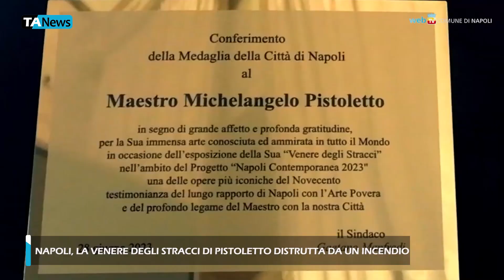Napoli, la Venere degli stracci di Pistoletto distrutta da un incendio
Una terribile sorpresa, questa mattina all'alba, per gli abitanti di Napoli. Nella notte, un incendio ha completamente distrutto la Venere degli stracci, installazione di arte contemporanea realizzata da Michelangelo Pistoletto e situata in piazza Municipio. Le fiamme hanno bruciato i vestiti che circondavano la statua della Venere, che si è letteralmente sciolta. Vano ogni tentativo, da parte dei vigili del fuoco, di spegnere le fiamme prima che l'opera venisse distrutta del tutto.

L'incendio è divampato poco dopo le 5 e della statua della Venere restano solo pochi brandelli di tela di vetroresina oltre alla struttura metallica. Già partite le prime indagini per accertare l'origine dell'incendio, ma sarebbero ben pochi i dubbi sulla natura dolosa del rogo. Gli investigatori sono al lavoro anche per acquisire le immagini di alcune telecamere installate nei pressi di piazza Municipio. Inoltre, il lavoro di indagine si sta concentrando anche su due barattoli ritrovati a poca distanza: una delle ipotesi è che contenessero un liquido capace di alimentare più velocemente l'incendio.

La Venere degli stracci, opera di Michelangelo Pistoletto, era stata  inaugurata solo lo scorso 28 giugno dal sindaco di Napoli, Gaetano Manfredi, alla presenza del leggendario artista. Che in quell'occasione aveva spiegato il significato dell'opera: Venere, dea dell'amore e della bellezza, rigenera gli stracci, che da rifiuti diventano opera d'arte vivente.

Il sindaco Manfredi ha espresso sgomento per l'accaduto, ma ha anche spiegato che l'opera sarà rifatta in futuro. Dalla Fondazione Pistoletto, invece, riferiscono che nei giorni scorsi, sui social, era partita una sorta di sfida per distruggere la Venere degli stracci. Francesco Emilio Borrelli, deputato campano dell'Alleanza Verdi-Sinistra, ha invece parlato di rabbia e dolore per l'accaduto, specialmente perché piazza Municipio da tempo è teatro di atti vandalici di ogni genere, senza particolari misure di sicurezza.